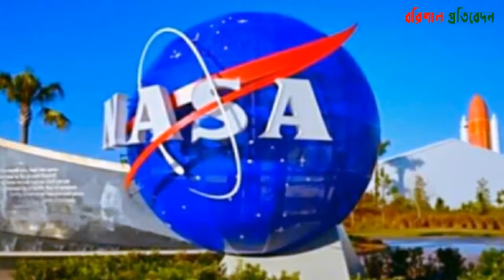ঘুমানোর চাকরি দিচ্ছে নাসা